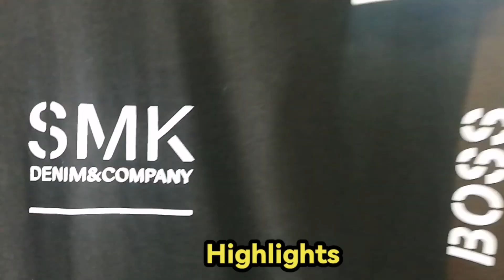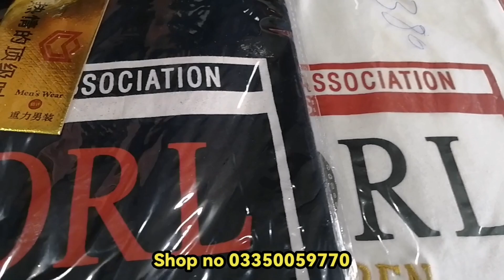Summer Collection 2023 | Discount Price | Men's Collection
Big Summer Sale | Mens Garments Sale 2023 | Mens Garments Market Rawalpindi | Cheapest Mens Garments

Stylish Garments For Mens 2023 | Mens Branded Garments |Eid Collection 2023 |branded Tshirt For Men